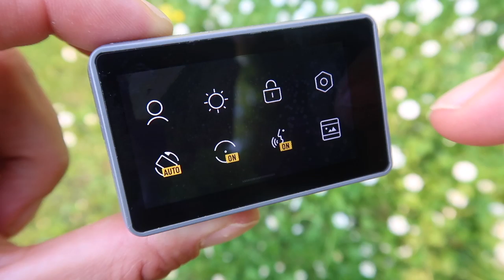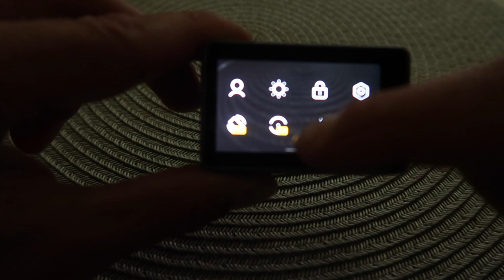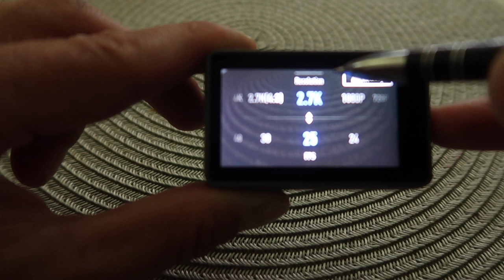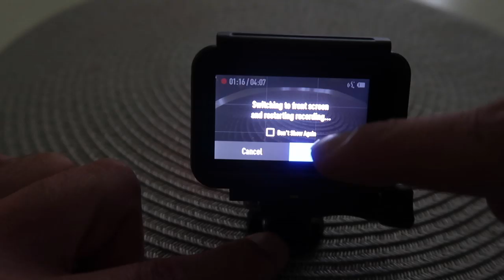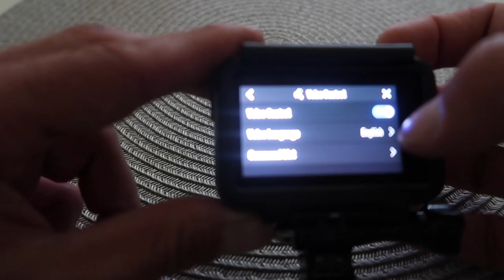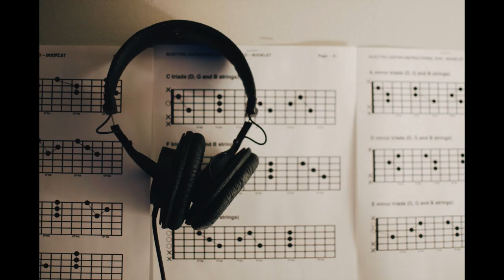DJI Osmo Action: Funkcje Użytkowe Kamery Sportowej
Moje Kursy Online w języku angielskim:
▸Drone Flying Academy: Mavic AIR 🎁: